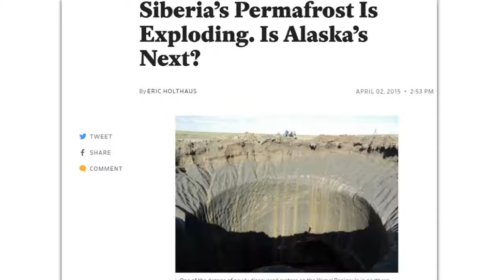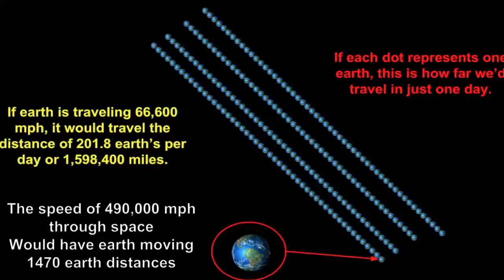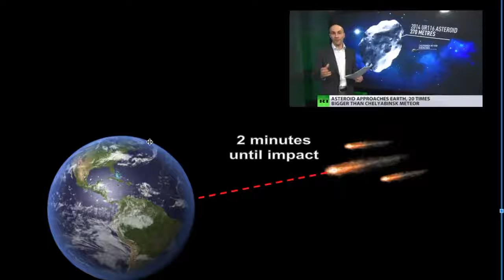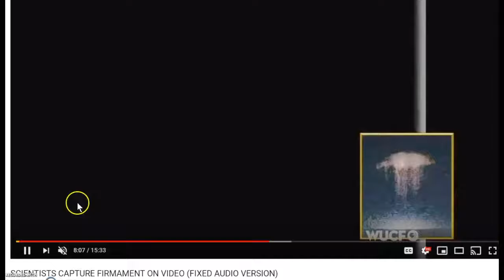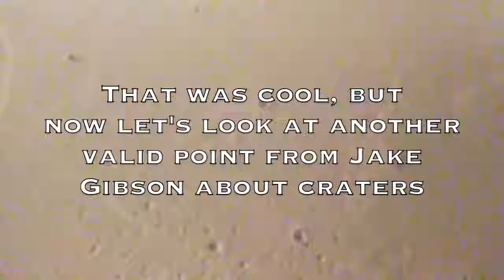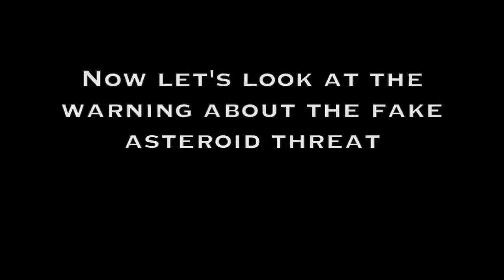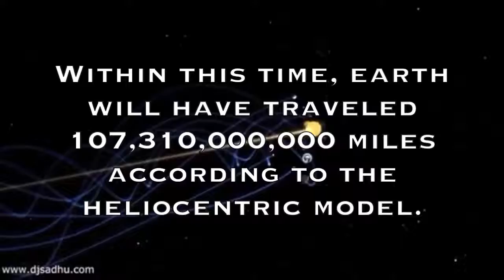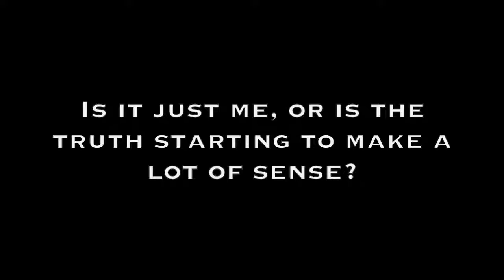DO ASTEROIDS DESTROY THE FLAT EARTH?